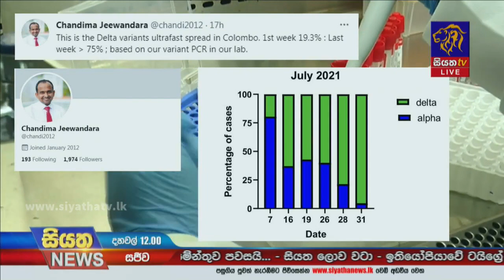කොළඹ කොවිඩ් රෝගීන්ගෙන් 75%ක් ඩෙල්ටා ආසාදිතයින් | Siyatha News